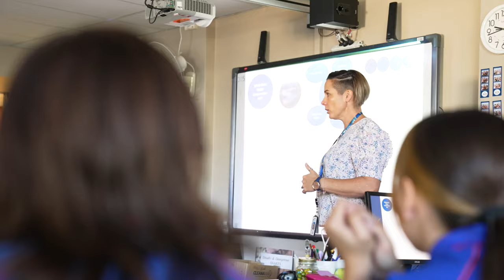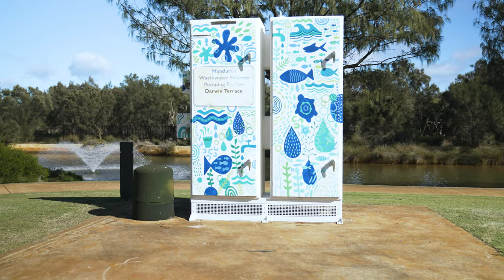Splash of Colour | Mandurah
Two electrical cabinets in Mandurah have had a colourful makeover thanks to local artist Elli Moody , and our Splash of Colour program. 🎨

Located in Rotary Park and along the canal at Darwin Terrace, the artworks are a reflection of life in the beachside suburb, showcasing canals and beach shacks, and were created with help from students at Mandurah's Dudley Park Primary School. 🙌

We now have 55 assets across WA which have been painted as part of the program, to highlight the importance of water in local communities.